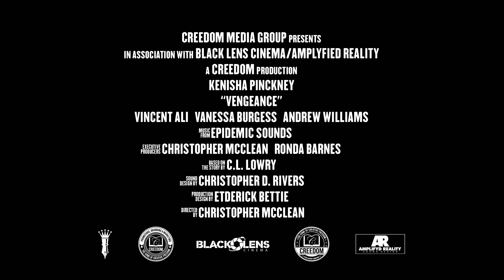VENGEANCE Trailer (2020)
The official trailer for the short film "Vengeance".